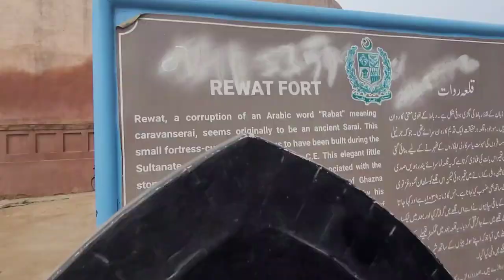Day out || Rewat Fort || Rawalpindi || Tomb of Sarang khan